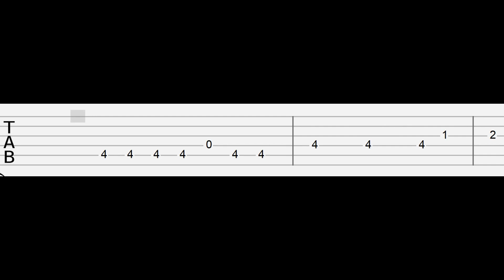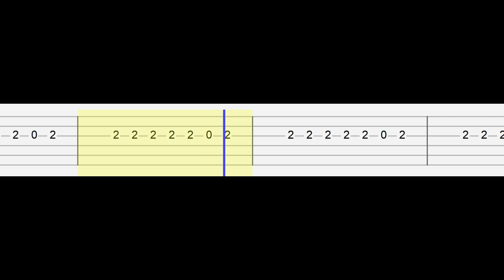Under your spell - Snow Strippers (Easy Guitar Tabs Tutorial)